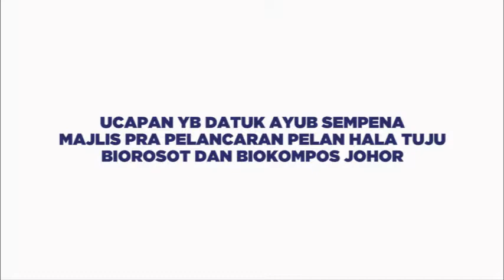Ucapan Datuk Ayub Sempena Majlis Pra Pelancaran Pelan Hala Tuju Biorosot Dan Biokompos Johor